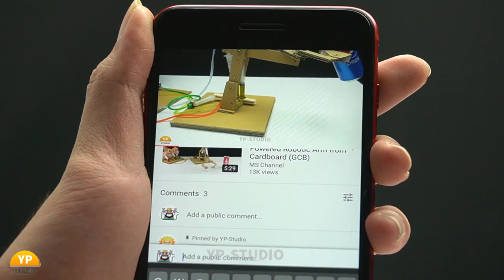SIMPLE DIY Water Dispenser Machine From Cardboard - Life Hacks for Kids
How to Make Grenade Launcher From Cardboard

SIMPLE INVENTON SMART IDEAS form CARDBOARD! - How to Make DIY Homemade
YP-Studio chanel is DIY life hacks awesome with Girls and Inventon Toys with Simple Material! How to make Toys for Life!
Our Team have more projects with more idea!